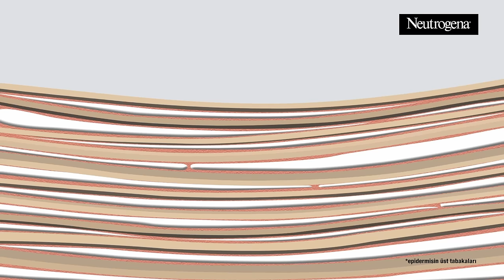Cildinde 10 Katmana Kadar Nemlendirme Etkisini Hemen Keşfet!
Neutrogena Yoğun Nemlendirici Bakım Kremi kuru ciltte 10 katmana kadar nemlendirme sağlar, hadi hemen dene!